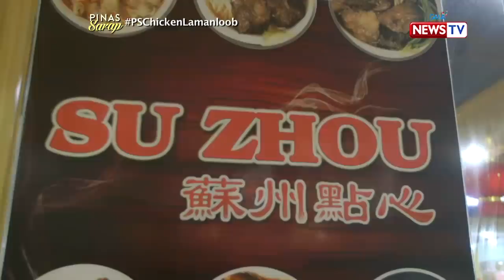Pinas Sarap: Iba't ibang recipe ng ulo at paa ng manok, alamin!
Kung masarap iihaw ang paa ng manok, madalas namang hindi napapansin ang ulo nito. Pero alam n'yo ba na may ilang putahe kung saan bida ito? Alamin natin 'yan sa video na ito!

Join award-winning Filipino broadcast journalist Kara David as she explores the history of Filipino food on 'Pinas Sarap,' Thursday nights at 10:15 PM on GMA News TV.